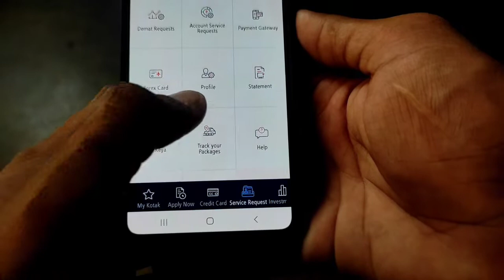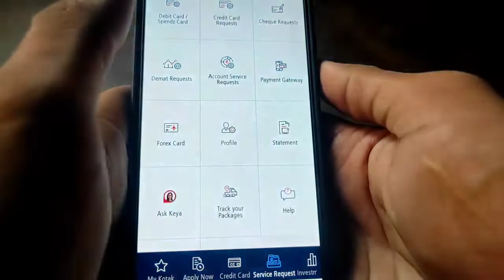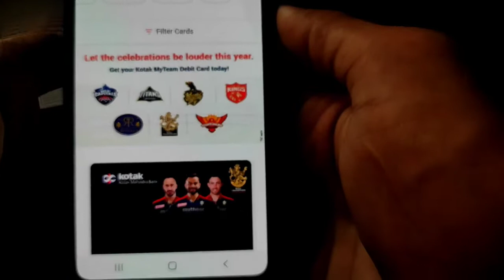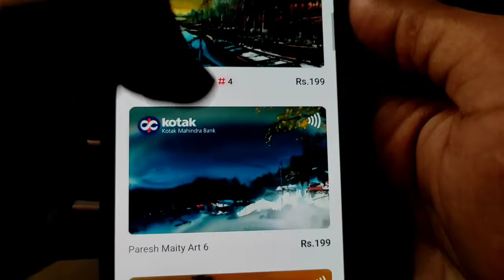How To Apply Image Debit Card in Kotak Mahindra Bank 2022 🔥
Dosto es video me maine kotak Mahindra bank ke image debit card ko apply krne ke tarike ke bare me bataya h